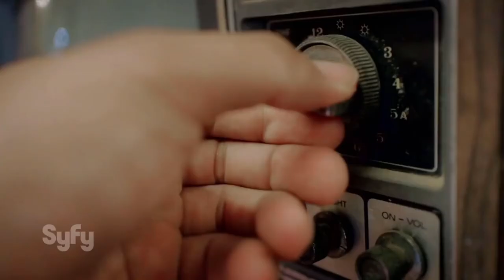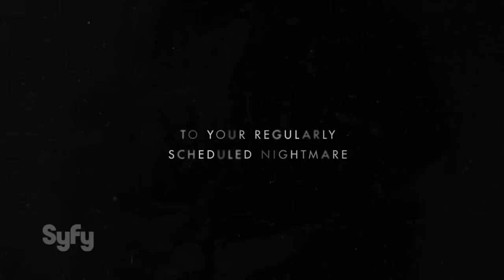Meandering Mic with Nick Antosca (Channel Zero)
Meandering Mic returns after a bit of a hiatus, and this time Rob is talking to Nick Antosca - the executive producer and show runner of the hit American television horror series Channel Zero.

Join them as they discuss the making of the show, its mythology, influences and much, much more.

Tune in to The Geek Show Podcast Network for all the news, reviews and discussions from the world of Geek.

For everything else, head over to thegeekshow.co.uk